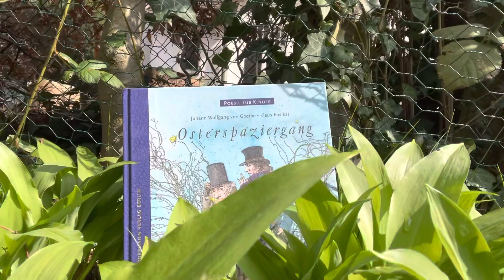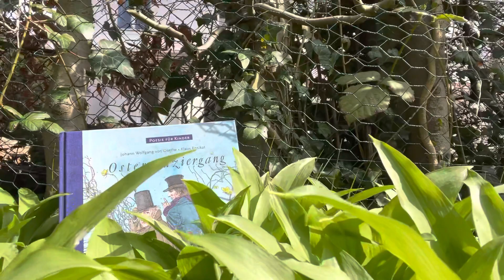9. April 2023: FROHE OSTERN! … mit Goethe, Taraxacum und Allium ursinum ...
FROHE OSTERN! ... und eine herzliche Einladung zu einer literarischen Stunde via Zoom am kommenden Ostermontag, den 10. April 2023, von 19–20 Uhr. Wir werden uns mit Goethe auf einen Osterspaziergang durch die Natur begeben und gemeinsam eine österliche Stunde erleben!